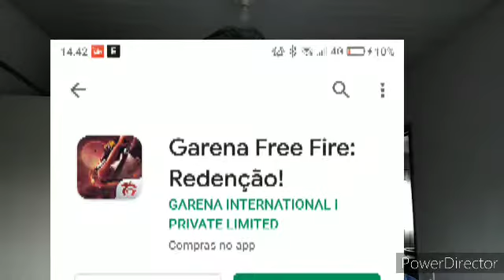ATUALIZOU!!! CONFERINDO UMA PARTE DA ATUALIZAÇÃO DO FREE FIRE; EP: 15